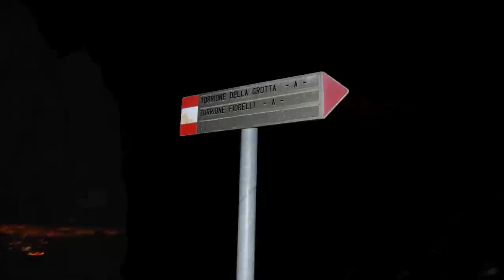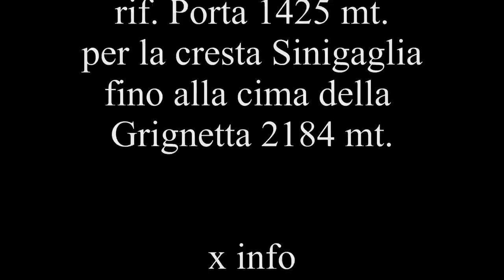alba sulla cresta Sinigaglia in Grignetta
presentazione fotografica